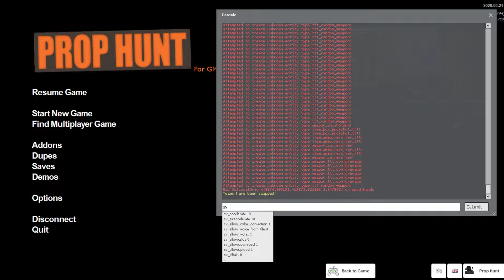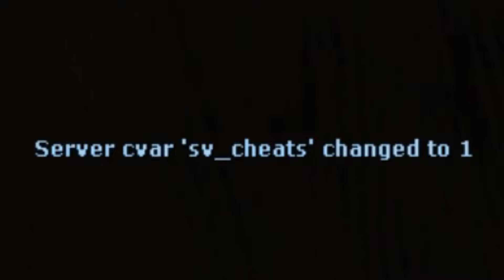The Quarantined Episode | Gmod Prop Hunt Funny Moments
Song for outro:
Jack Elphick - Bounce Back 2